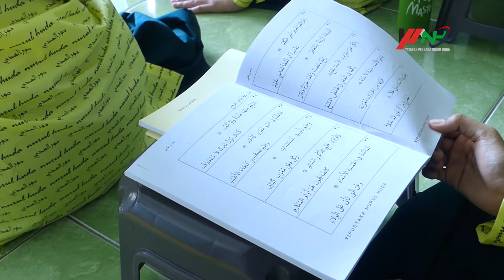NADHOM AL IMRITHI | PONPES NURUL HUDA KURYOKALANGAN GABUS PATI JAWA TENGAH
KEGITAN SANTRI NURUL HUDA PUTRI
PONDOK PESANTREN NURUL HUDA KURYOKALANGAN GABUS PATI JAWA TENGAH